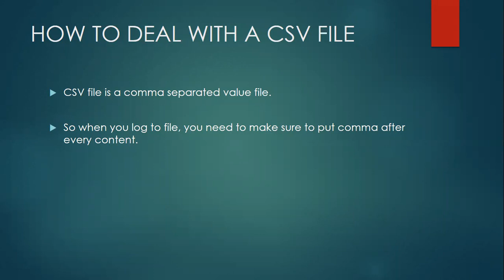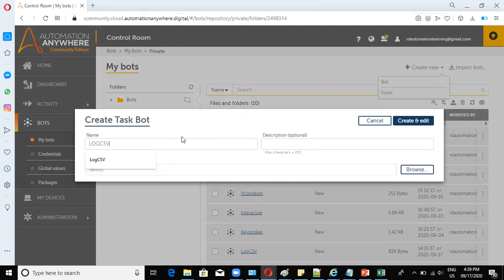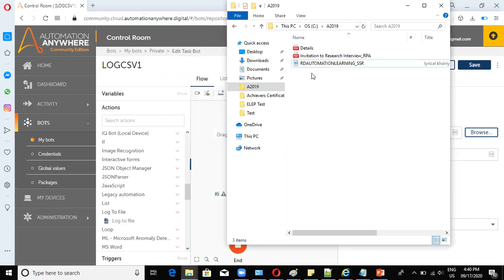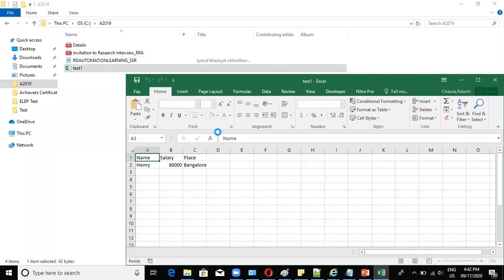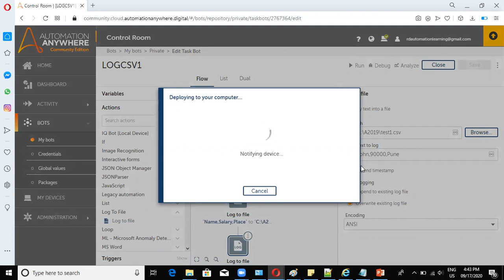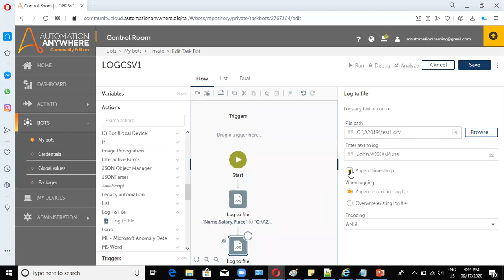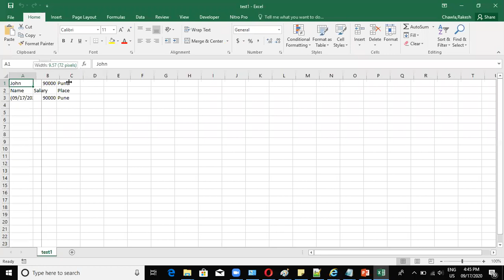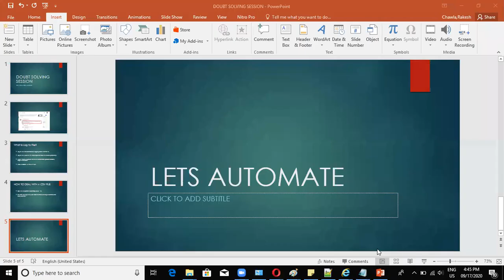Automation Anywhere A2019 Log to file| How does Log to File works in A2019| RD AUTOMATION LEARNING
In this video, we are explaining what is Automation Anywhere  Log to file package in detail. This RPA tutorial helps people who are interested to learn robotic process automation and automation anywhere.